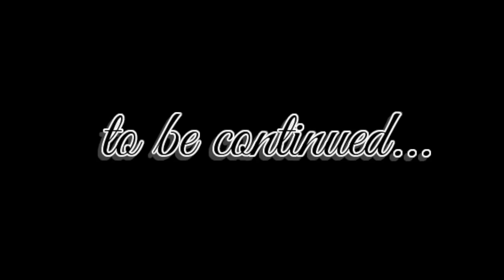My ChildHood Story (Episode 2)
Hey Everyone i hope everyone enjoyed My ChildHood Story episode 2 and if you did remember to smash that like button and comment down below what you thought of it thx everyone :3